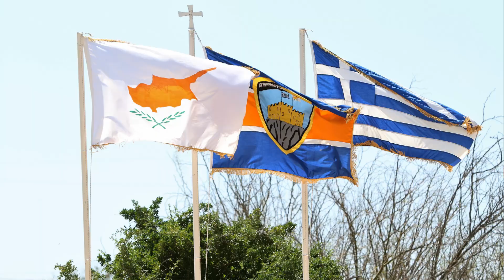Τελετές Αναγνώρισης Προσφοράς Εθνοφυλάκων